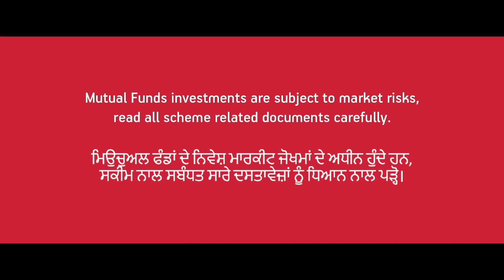AapkeSapnoKeSarthi (Punjabi)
Mutual Fund Partners make investors' lives hassle-free with their guidance and support. Let’s thank them for being an instrumental part of the journey from the very beginning to the end.

We hope that this token of appreciation makes you smile!